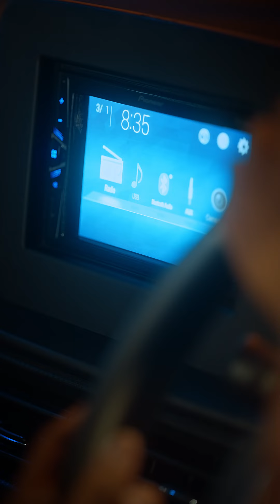Your after-office dinner dilemma is solved in a flash | Tasty Nibbles | Ready to eat | Meals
After a long day, treat yourself to a delicious meal that'll whisk your worries away with just one bite! 😋 With Tasty Nibbles, your after-office dinner dilemma is solved in a flash.

Our mouthwatering dishes are ready in just 5 minutes, allowing you to relax and savour every bite before drifting into a satisfying slumber.